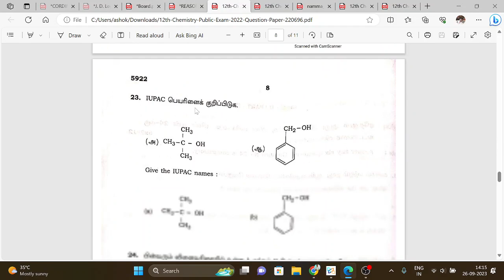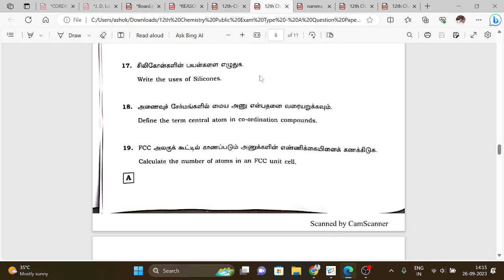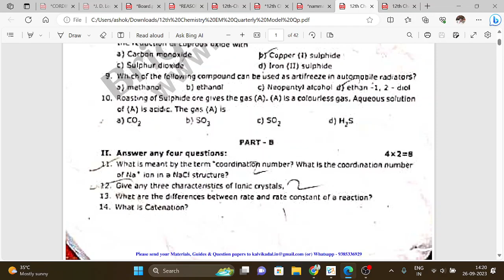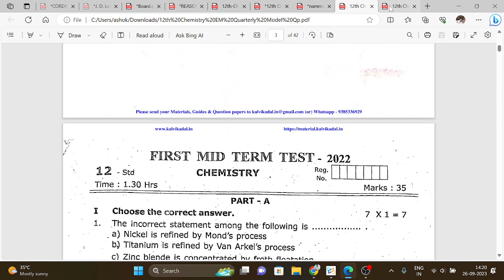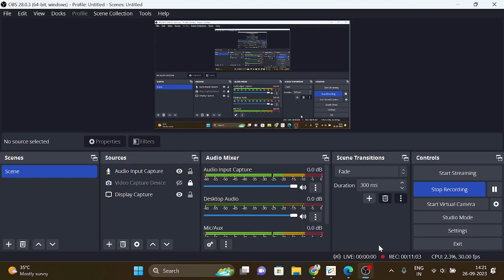12th Chemistry Compulsory Questions|Quarterly Exam 2023|Reasoning & Problems|TN Class12!